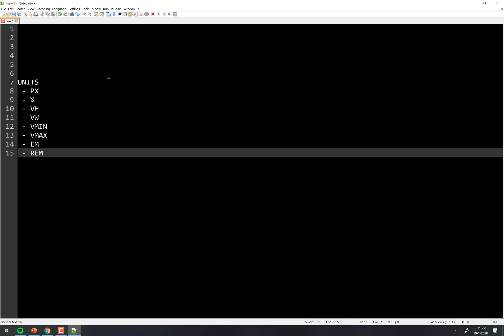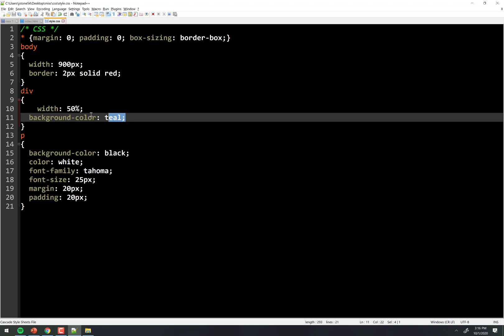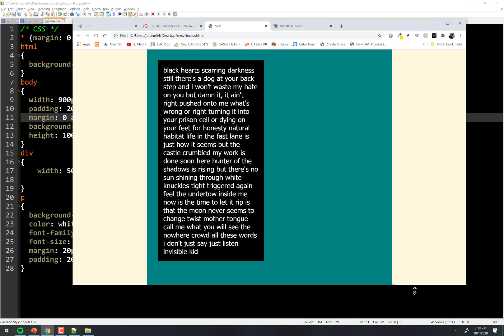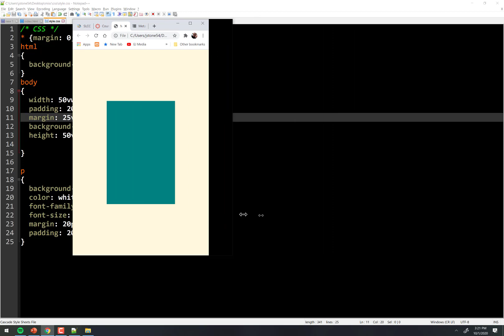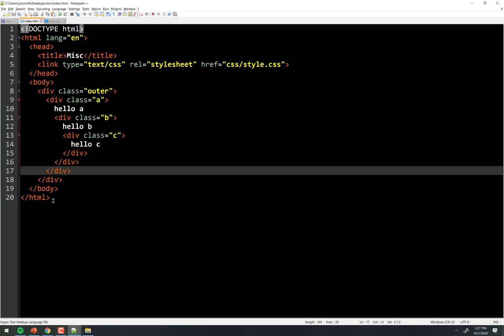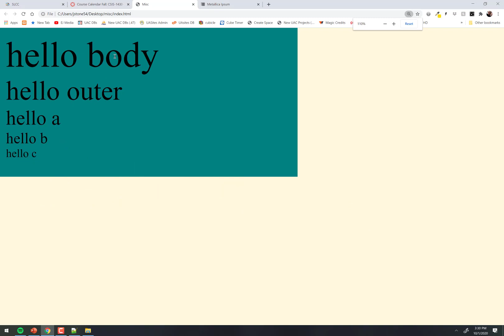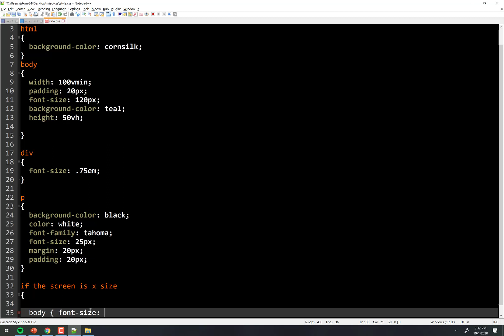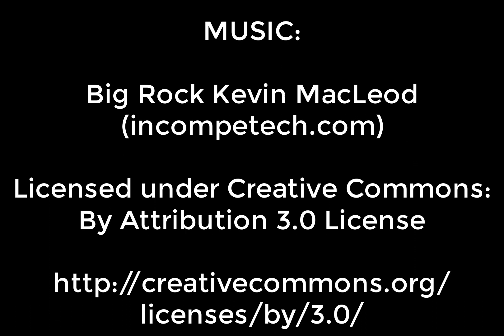CSS Units (px, %, vh, vw, vmin, vmax, em, rem)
CSS Units
(px, %, vh, vw, vmin, vmax, em, rem)